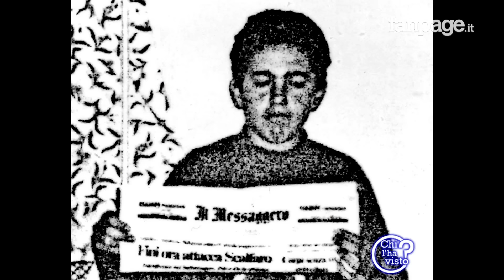Morto Totò Riina, parla Santino Di Matteo: "Ha sciolto mio figlio nell'acido, non merita perdono"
Santino Di Matteo è il primo pentito di mafia che ha alzato il velo sulla strage di Capaci. Per punire il suo tradimento e metterlo a tacere, Salvatore Riina fece rapire e uccidere il figlio Giuseppe. Il cadavere del bambino fu sciolto nell'acido. Ai microfoni di Fanpage.it il padre, Santino Di Matteo, sulla morte di Salvatore Riina, dice: "Non merita perdono, è morto l'uomo, ma non la mafia".